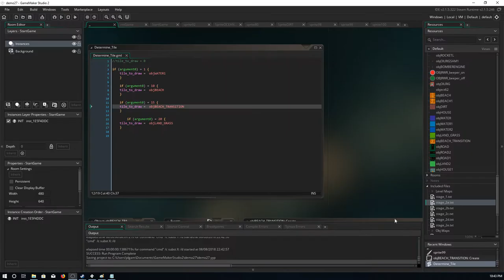SHMUP Development Video #18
Been very hectic as of late so I haven't had much time but I have gained an artist (my sister) to help with the graphics of the game and this is a quick demo of her work.